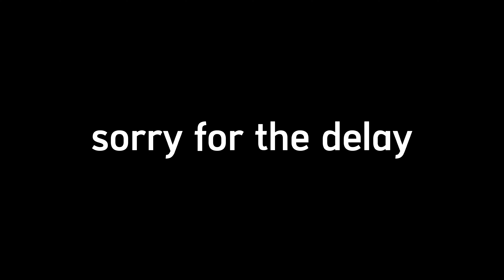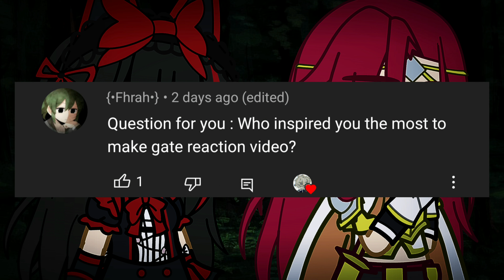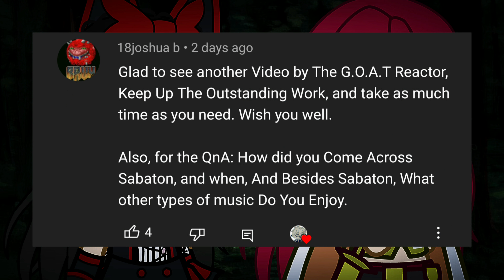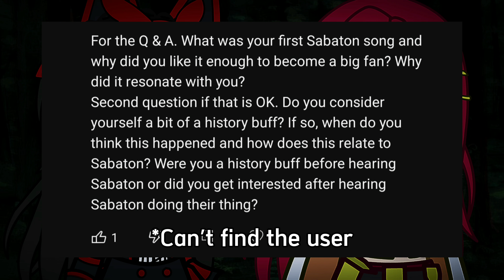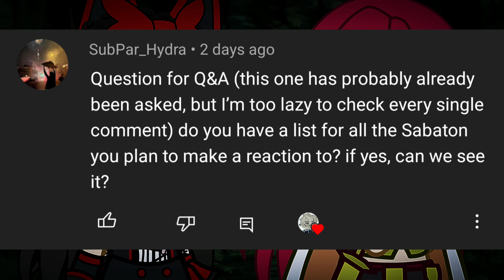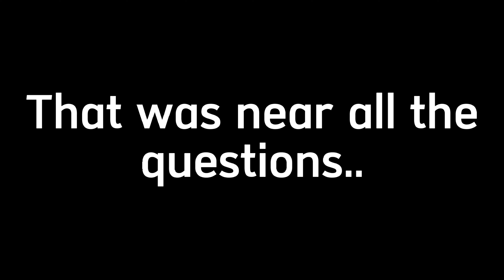Q&A [1K SPECIAL]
i think i'm 1k late